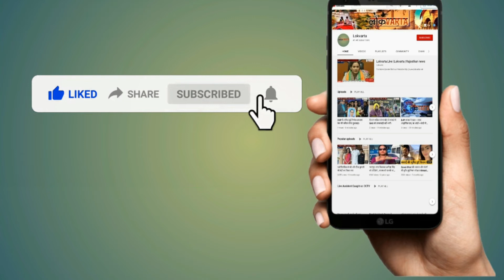REET पेपर लीक मामले में लगे आरोपों पर मंत्री सुभाष गर्ग ने दिया जवाब।